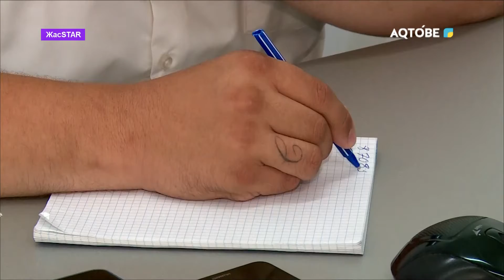Выход есть всегда!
Эрик Ибрагимов
Оператор по приема заявок по ремонту инвалидных колясок
Сюзана Тарвердян